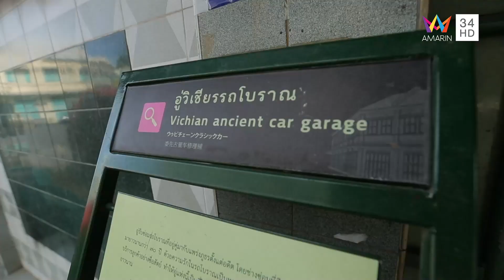ย้อนความสนุก "นิกกี้-แตงโม-พ่อโส" พาตะลุยอู่ซ่อมรถโบราณวิเชียร | ซุป'ตาร์ พาตะลุย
รายการ ซุป'ตาร์ พาตะลุย สัปดาห์นี้  "นิกกี้" ณฉัตร จันทพันธ์ จะพาไปย้อนชมความน่ารักของ "แตงโม" กับ "พ่อโส" จะสนุกสนานขนาดไหน ติดตามได้ในรายการ